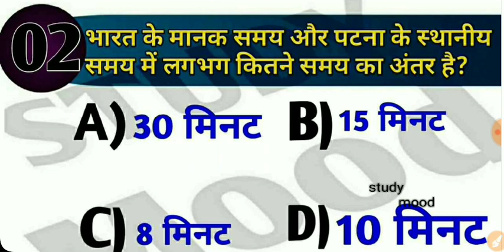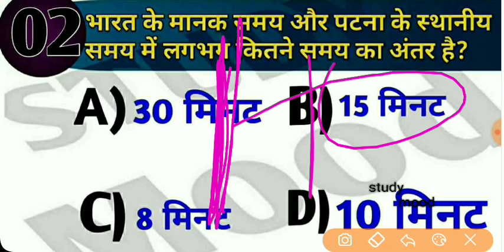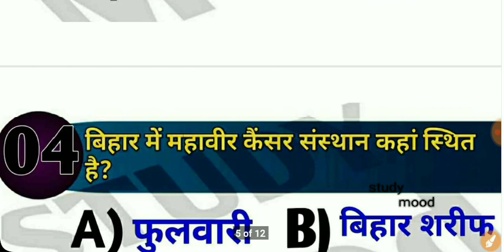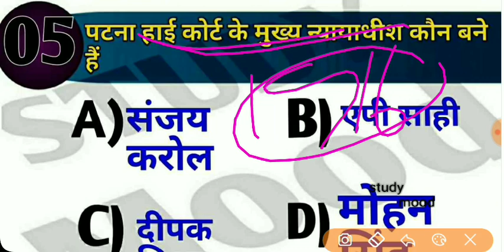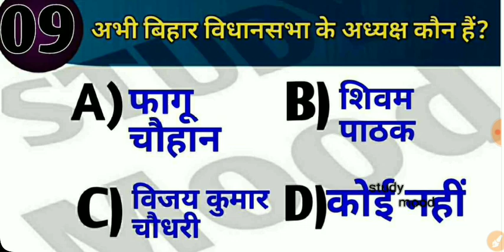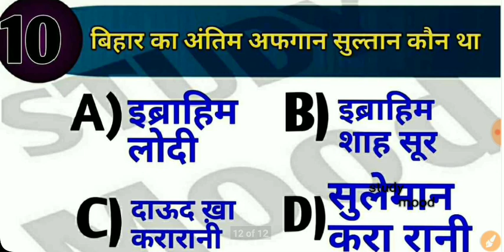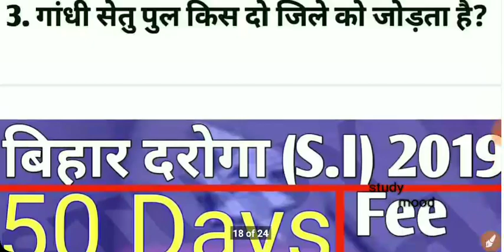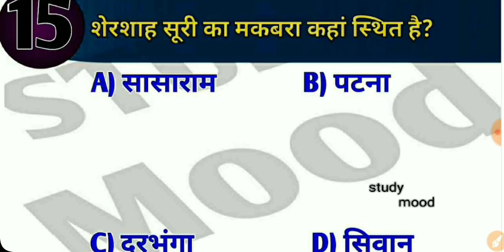MOCK TEST - 11/Bihar (बिहार) विशेष /सभी महत्वपूर्ण प्रश्न / Bihar Sub-Inspector /BPSC/Constable 201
बिहार - 11
TELEGRAM LINK FOR PDF

1) भारत शासन अधिनियम 1935 :
2) ब्रिटिश संविधान :
3) अमेरिकी संविधान :
4) आयरलैण्ड का संविधान :
5)कनाडा का संविधान :
6)आस्ट्रेलिया का संविधान :
7)जर्मनी का वाइमर संविधान :
8)सोवियत रूस (पूर्व) का संविधान (रूस) :
9) जापान संविधान :
10) फ्रान्स का संविधान